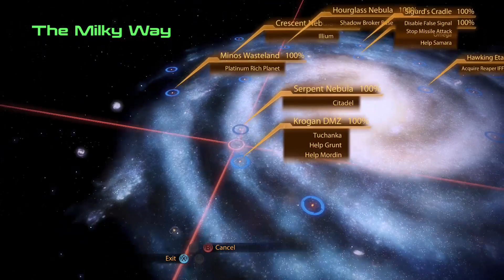Mass Effect 2, Part 49, Helping Thane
We must stop Thane's son, Kolyat from performing an assassination attempt on a turian -- Watch live